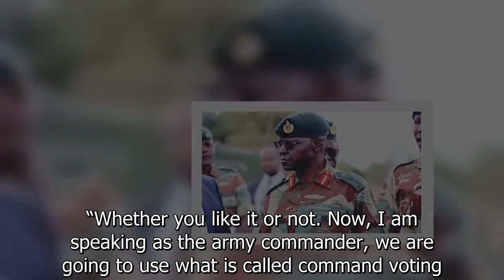Whether you like it or not, Zanu PF will rule this country forever Zimbabwe Army Commander declares